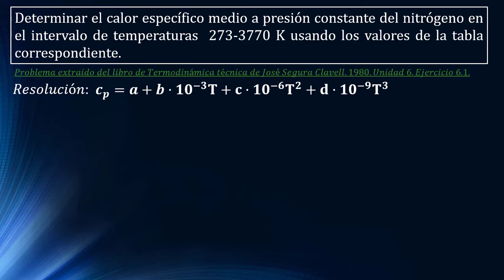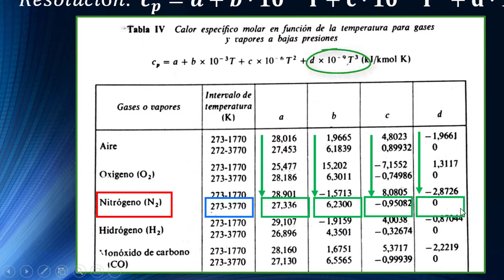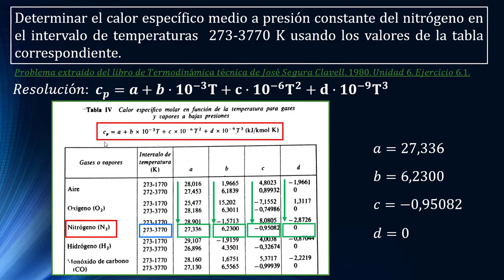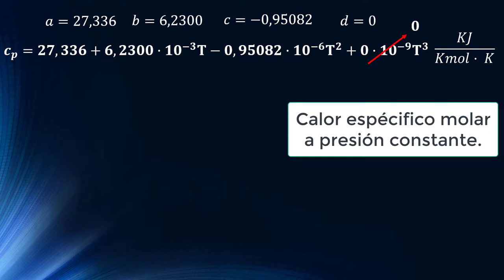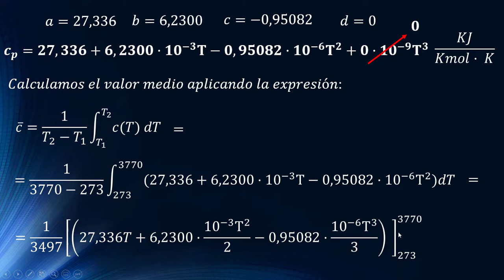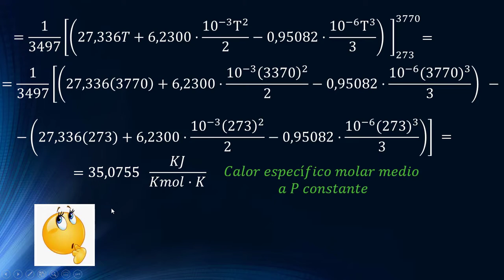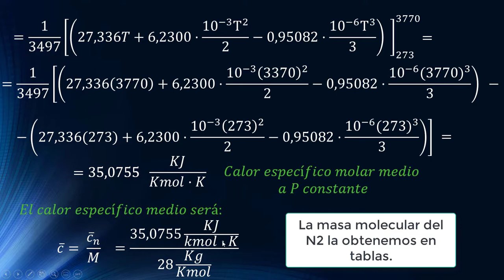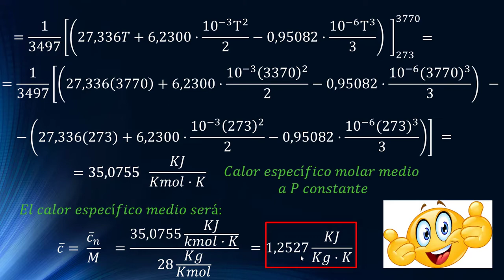Termodinámica 6: Calor específico del N2 a presión constante entre 273 y 3770 ºK. Cálculo.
En este vídeo resuelvo al detalle el calculo de el calor específico medio a presión constante del nitrógeno en un intervalo de temperaturas conocido.